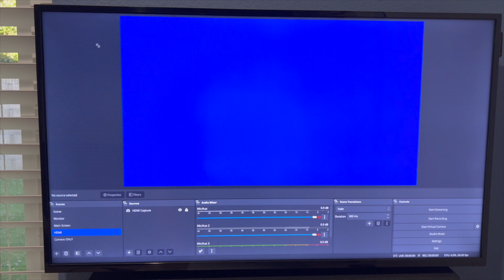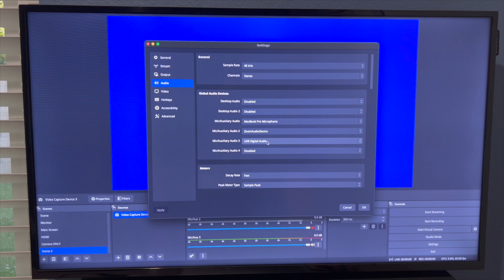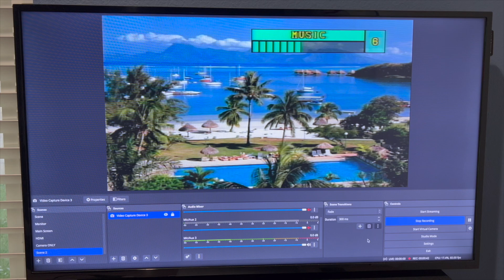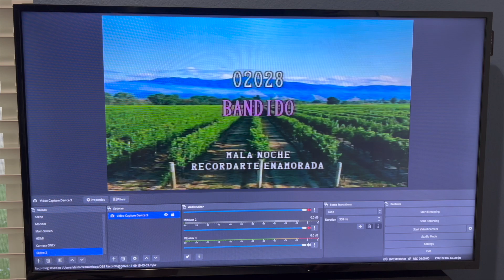How To Connect Your Magic Sing To Your Computer (Via OBS) [Recording & Live Streaming]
In this video, I showed you how to connect your Magic Sing to your computer via OBS To download OBS, use the link to the left. The items you are going to need to do this are: HDMI capture device, Windows and/or Mac computer/PC, and an AV to HDMI converter. My converter has a switch that I can change to change from 1080P to 720P; I think the image came out blurry because I didn't change it to 720P. Otherwise, this is nice to connect your Magic Sing to your computer! Be in the lookout for more videos like this in the future!

🔗 Products Used in This Video:
HDMI Video Capture Card
RCA to HDMI Converter
USB-C to USB Adapter
HDMI Cable Options

Make sure to turn on the bell, so you can get notified when I post new videos!